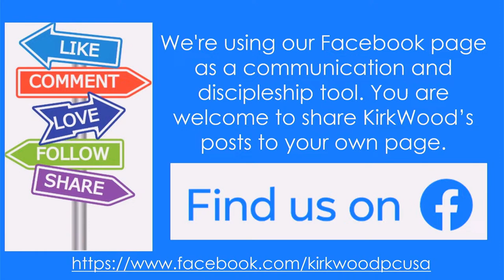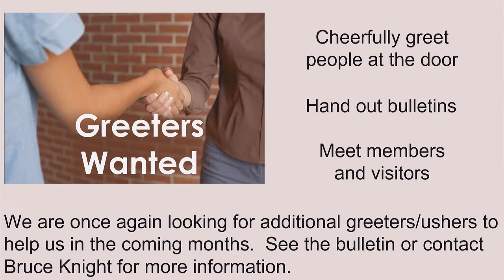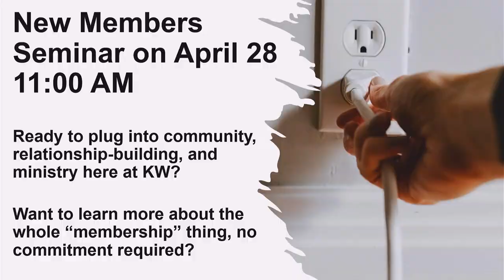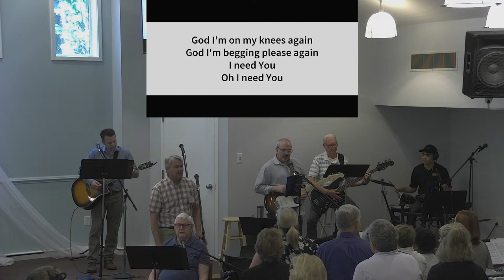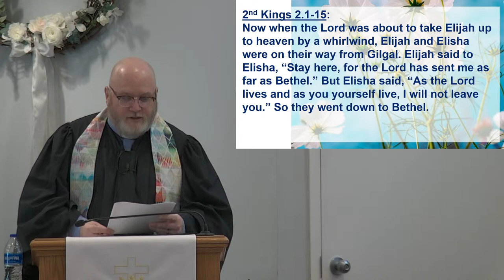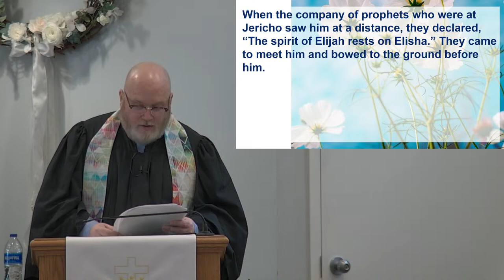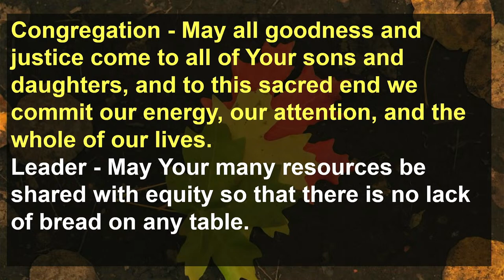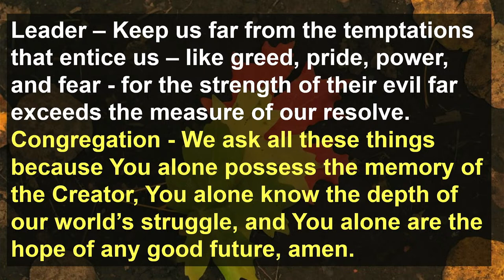Letting Go; an Interview with Rev. Jenny Spivey - KirkWood Worship 2024-04-07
We would be thrilled to hear from you!  and click the "CHECK IN" button, where you can add any prayer request, questions, or thoughts in the comments section of the friendship pad.